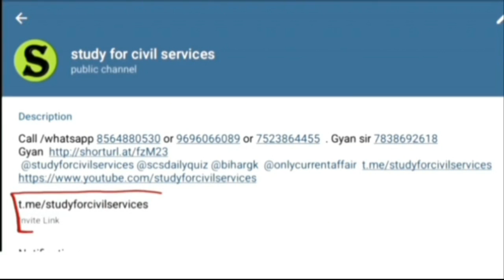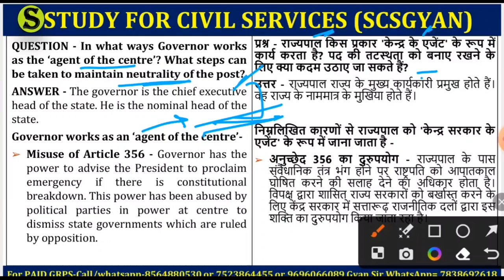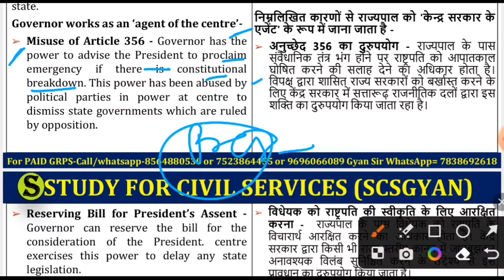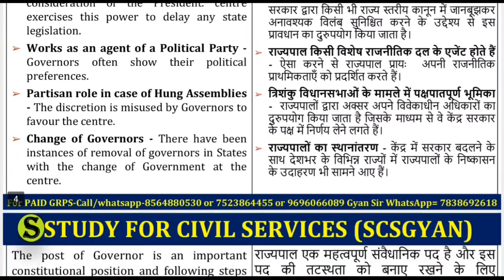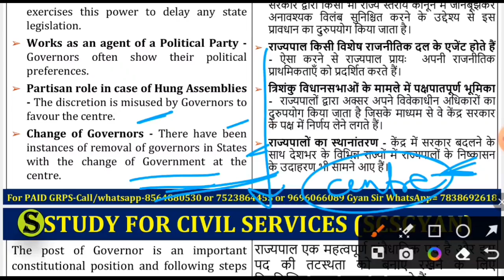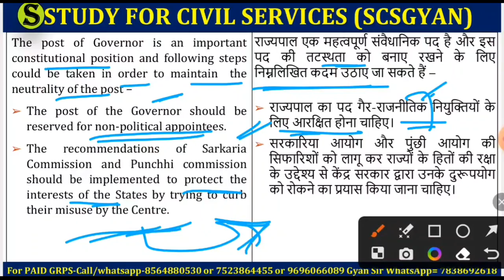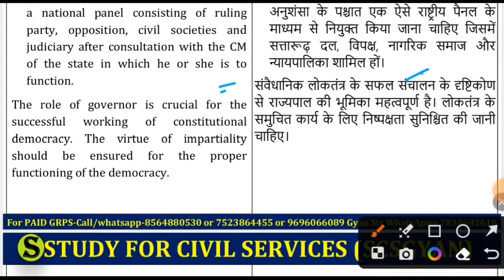uppsc uppcs free mains answer writing practice up pcs psc upsc cse ias IMP topics model question 211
Question:- 211. In what ways Governor works as the 'agent of the centre? What steps can be taken to maintain neutrality of the post?

प्रश्न :- 211. राज्यपाल किस प्रकार 'केंद्र के एजेंट' के रूप में कार्य करता है? पद की तटस्थता को बनाए रखने के लिए क्या कदम उठाए जा सकते हैं?
1. studyforcivilservices free telegram channels
8. ADMIN & founder of study for civilservicesor scs gyan privatelimited = GYAN PRAKASH MISHRA

0:00 intro
0:10 Discuss the benefits and concerns related with River interlinking projects
0:20 mains model papers with solutions
0:30 mains question paper with answers
0:40 mains question paper analysis uppsc uppcs
0:50 uppsc mains gs paper 1 2 3 4 preparation
1:10 uppcs mains answer writing
1:20 uppcs mains answer writing in hindi
2:10 uppcs mains answer writing in english
2:20 uppcs mains answer writing practice
2:30 mains answer writing
2:40 mains answer writing practice
2:50 mains answer writing in hindi
3:10 mains answer writing practice for beginners
3:20 uppcs mains syllabus
3:30 uppcs mains paper
3:40 uppcs mains paid course
3:50 uppsc mains  crash course quick answer writing
4:10 uppcs mains preparation
4:20 uppcs mains preparation strategy
4:30 how to start mains answer writing for beginners
4:40 uppsc mains preparation
4:50 mains answer writing uppcs
5:00 mains answer writing for beginners